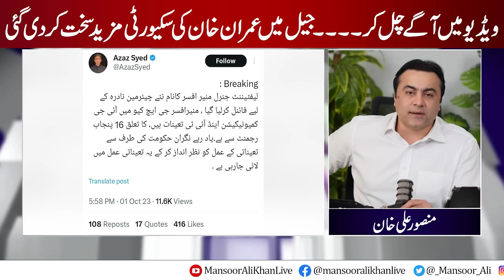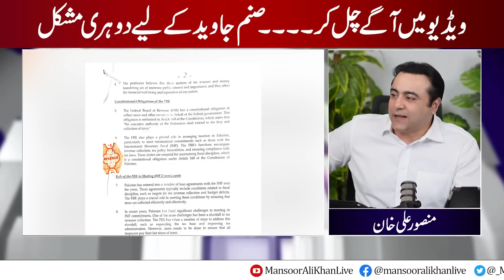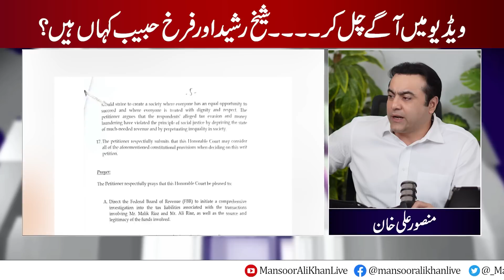New General's entry | PTI and PMLN are on same page? | Mansoor Ali Khan